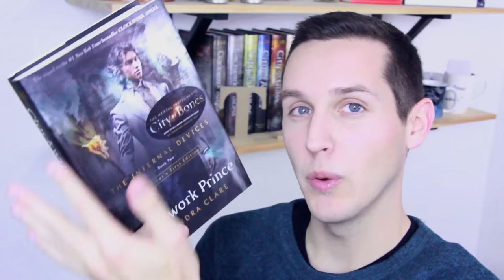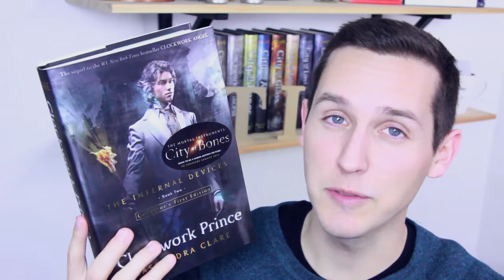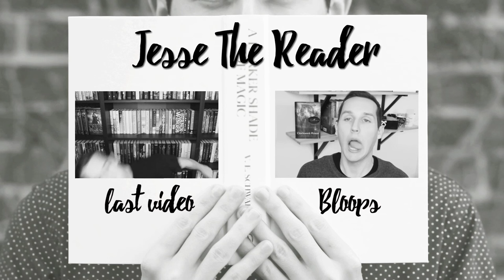CLOCKWORK PRINCE BY CASSANDRA CLARE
LET'S DISCUSS CLOCKWORK PRINCE BY CASSANDRA CLARE! :)